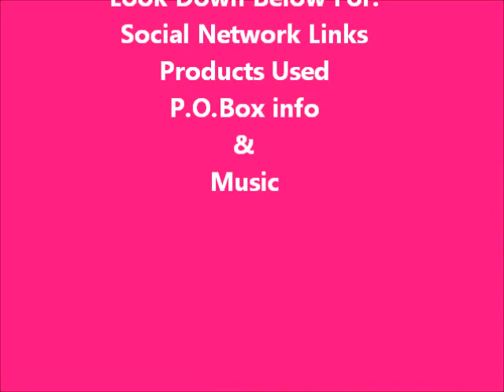Braid Out on Natural Hair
My first braid out on natural hair!
Products: Shea moisture curling souffle and Dr Miracle Gro oil.
              Beaumont, Texas 77726